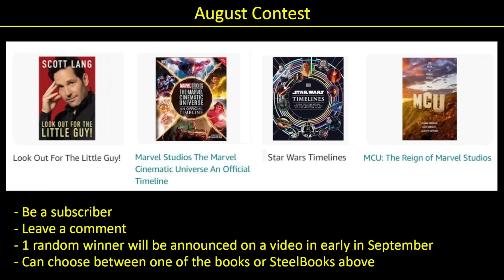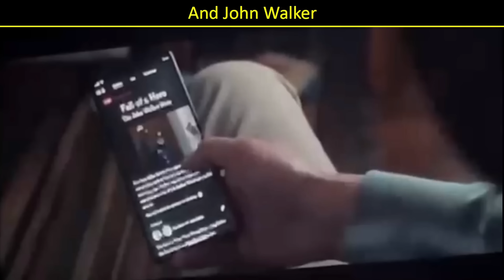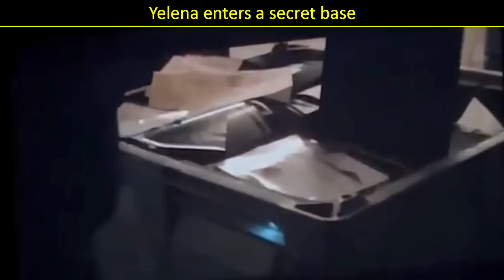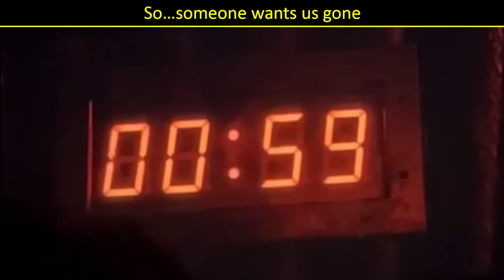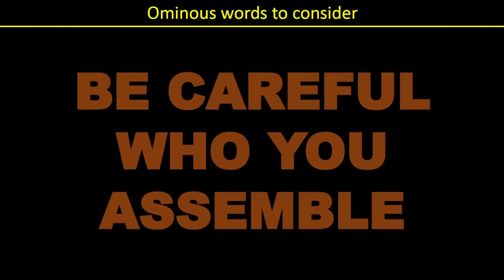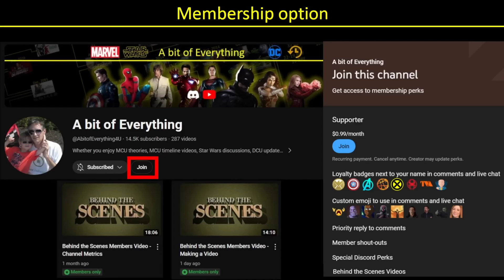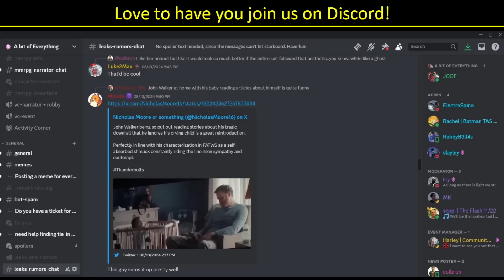Everything we learn from the new THUNDERBOLTS* footage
This video breaks down the footage that was revealed at SDCC for the new Thunderbolts* movie!

00:00 - Intro
00:30 - Yelena visits Red Guardian
02:09 - Bucky and U.S. Agent
03:05 - A mission gone south
06:01 - "Bob" enters the room
09:19 - Val is living it up
10:31 - The Thunderbolts meet Val
13:33 - Going on a roadtrip
15:29 - Outro